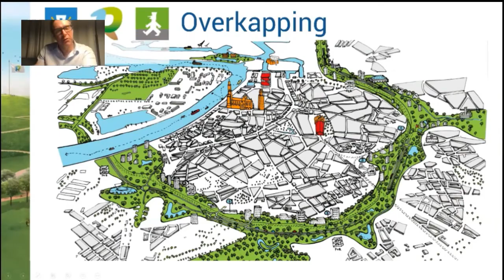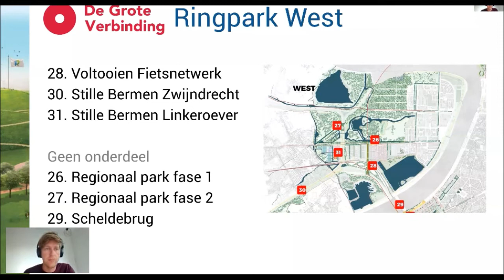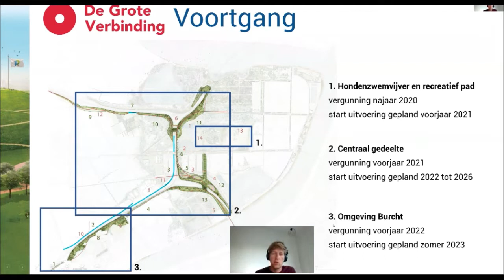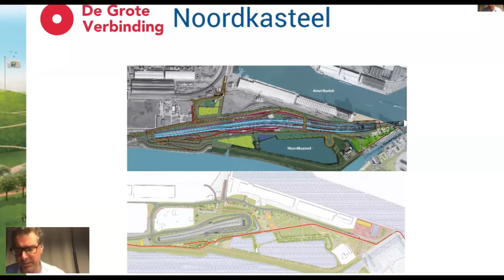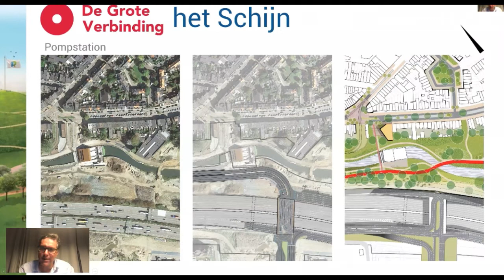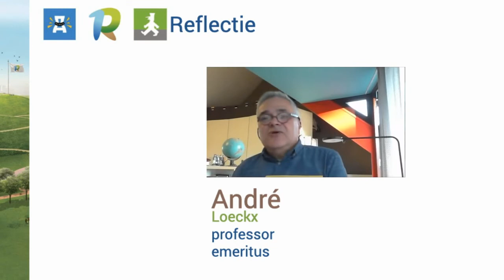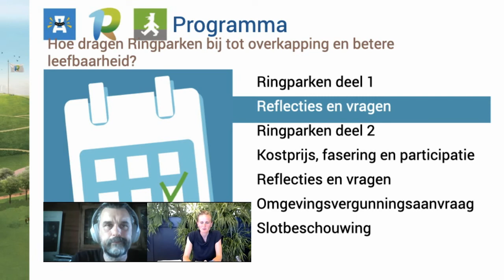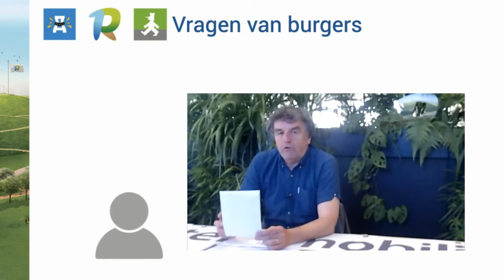Webwoensdag 3 - Ringparken West, Noordkasteel, Groenendaal, Lobroekdok, Het Schijn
Presentatie door leefbaarheidsintendant Alexander D'Hooghe en Maarten Moers over de Ringparken West, Noordkasteel, Groenendaal, Lobroekdok, Het Schijn tijdens de derde webwoendag van de burgerbewegingen Ringland, Ademloos en stRaten-generaal op 24 juni 2020. Reflecties door prof. em. André Loeckx (KU Leuven) en Manu Claeys (stRaten-generaal). Antwoord op vragen van burgers door Peter Vermeulen (Ringland).